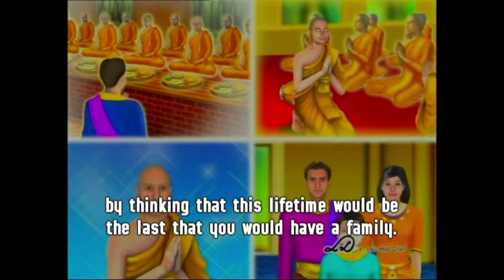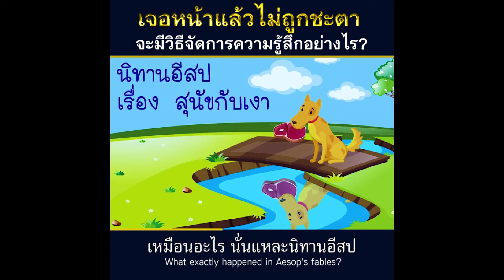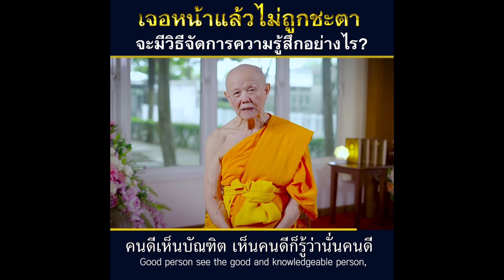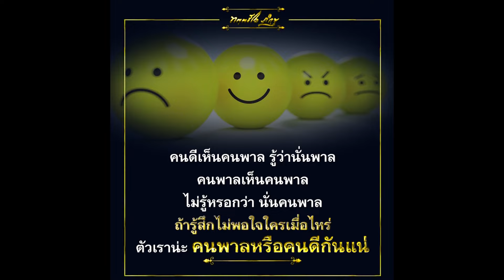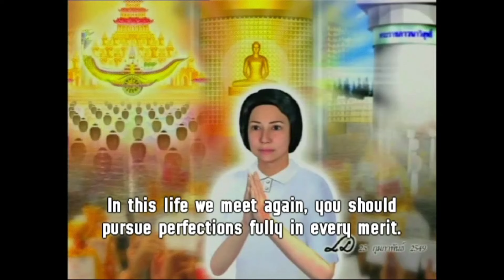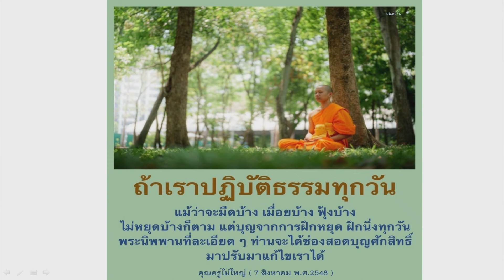ชีวิตจะแย่ทีไร มีคนมาช่วยทุกครั้ง | โดย พระอนุชา อคฺคจิตฺโต | 9 เม.ย. 2567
รายการธรรมะเพื่อฟื้นฟูพระพุทธศาสนาและศีลธรรมโลก มากมายไปด้วยสาระ และธรรมะบันเทิง มีเพลงธรรมะ มีภาพ มีพูด โดย พระอนุชา อคฺคจิตฺโต โรงเรียนอนุบาลฝันในฝันวิทยา

00:00 พระอนุชา อคฺคจิตฺโต
01:18 Case study ชีวิตแย่ทีไร มีคนมาช่วยทุกครั้ง
17:16 สรุปเนื้อหาจาก Case study
34:50 คลิป วิดีโอ ข้อคิดดีๆ โดยหลวงพ่อทัตตชีโว
38:29 Case study เหตุที่ต้องตามใช้หนี้ให้ครอบครัว
1:04:21 สรุปเนื้อหาจาก Case study
1:08:37 โอวาทหลวงพ่อธัมมชโย